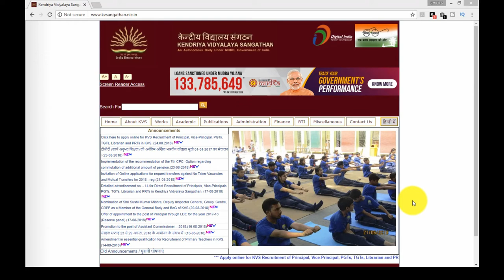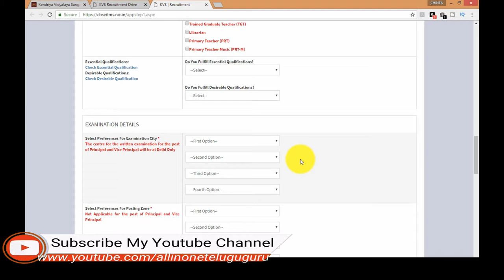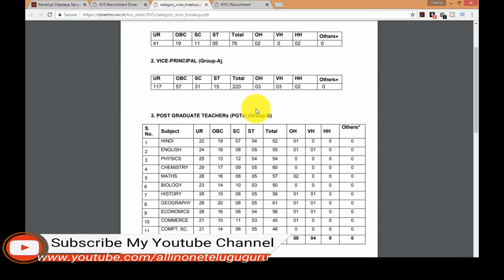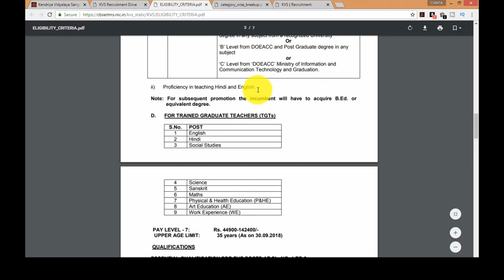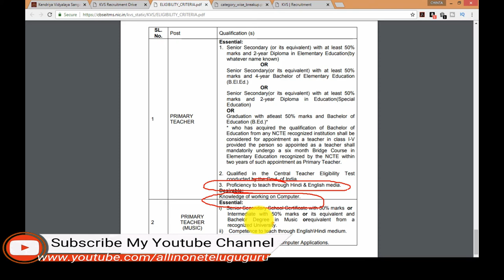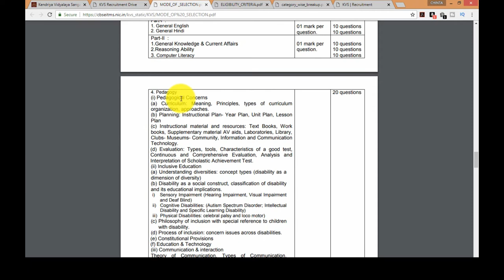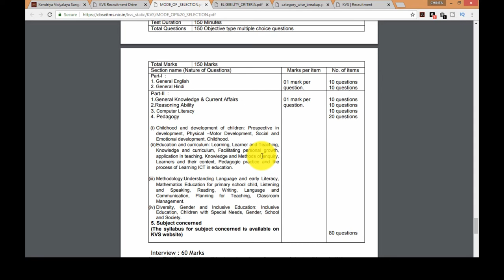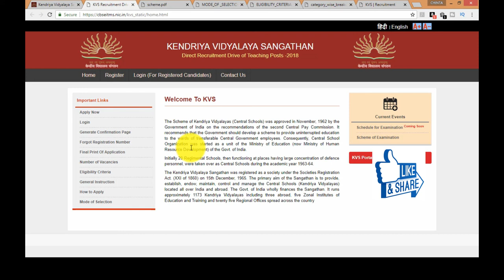KVS Kendriya Vidyalaya Recruitment 2018 for 8339 PGT, TGT, PRT ,PRINCIPALl and other posts|| Telugu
ALL DSC MATERIALS AVAILABLE

TELUGU || ENGLISH || PERSPECTIVES OF EDUCATION || MATHS || SCIENCE || SOCIAL || BIOLOGY || TRI METHODS|| ENGLISH & TELUGU METHODS

TO DOWNLOAD MATERIALS YOU MUST BE OUR CHANNEL SUBSCRIBER  THEN ONLY YOU HAVE ACESS TO DOWNLOAD

COMPETITIVE  BOOKS